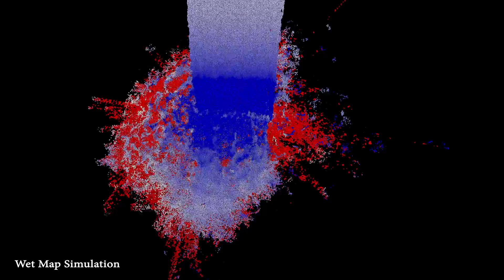RuTV id03 - Nyusha (+Behind The Screen)